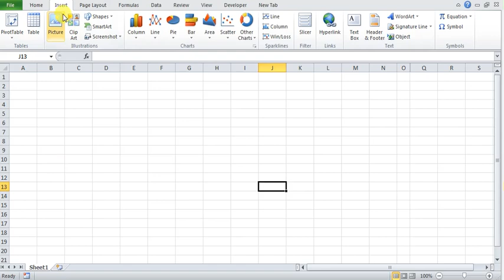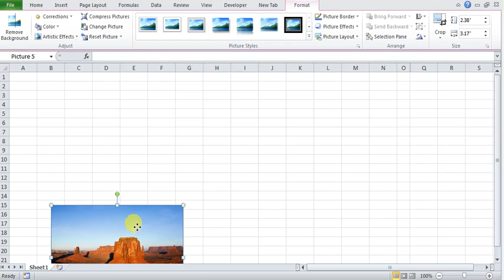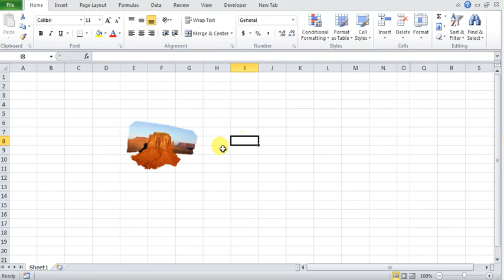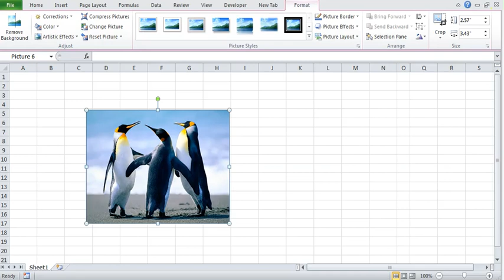Excel : Insert Picture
Learn Excel from beginners to advance.